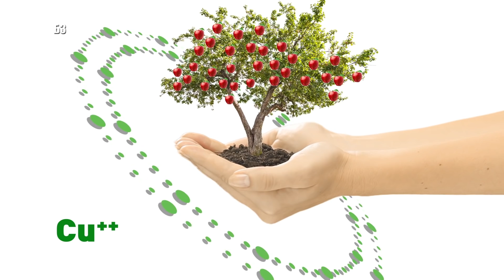CEMU DODAVANJE BORA I CINKA vocu s jeseni